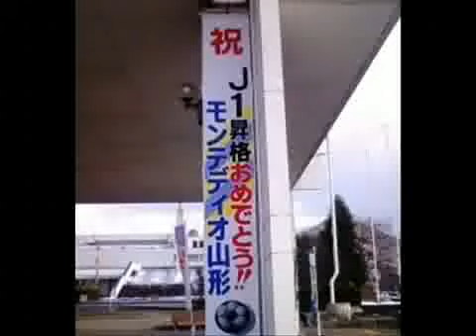ロウガンラガンズの原宿メモリアル 第19週その2